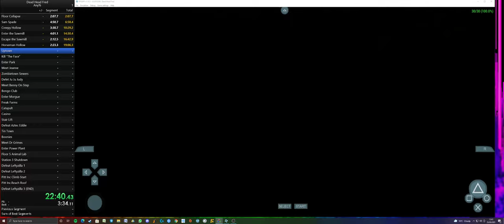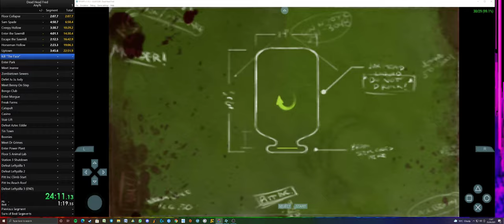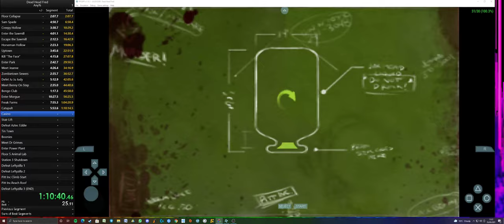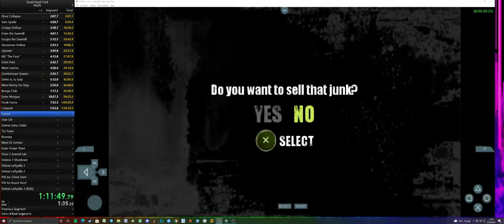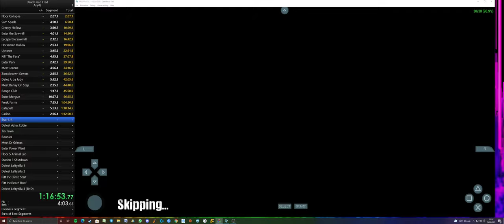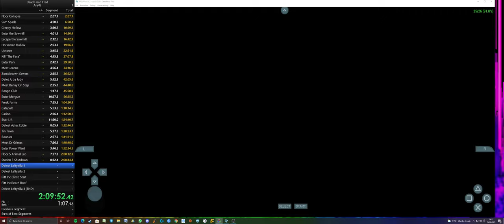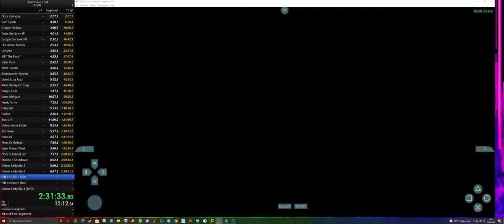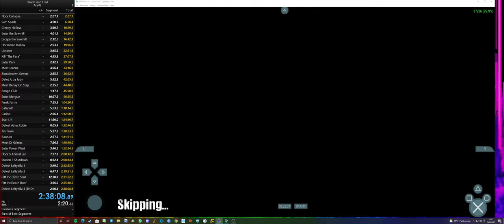Dead Head Fred Speedrun in 2:38:09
2nd attempt, still plenty of time to be saved. Next goal sub 2h 30m